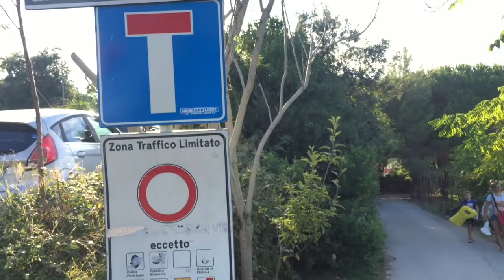Il mio filmato 32